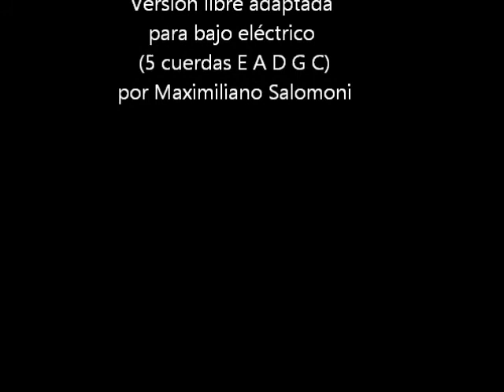AGHUA | "Menuet de Poiteu" de Louis Couperin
Versión del "Menuet de Poiteu" de Louis Couperin (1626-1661)
Adaptación libre para bajo eléctrico (5 cuerdas E A D G C) por Maximiliano Salomoni